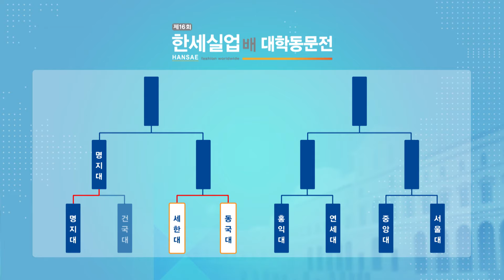[제16회 한세실업배 릴레이 대학동문전] 8강 2경기 3차전 (세한대 vs 동국대) (12/31)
진행 : 이유민
해설 : 장수영